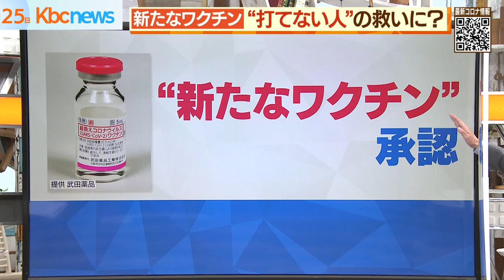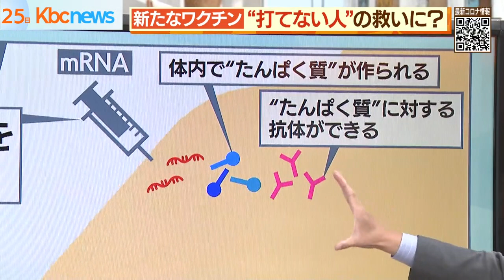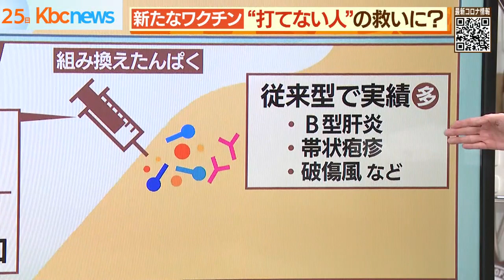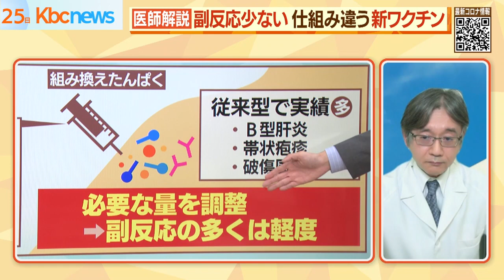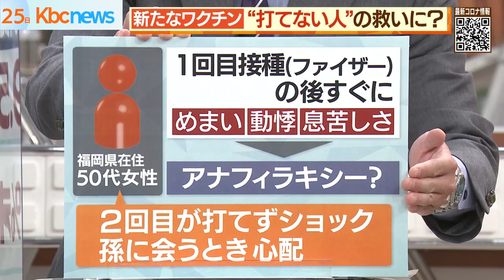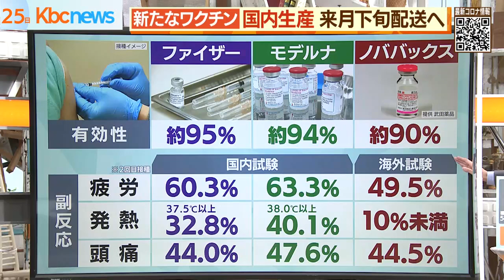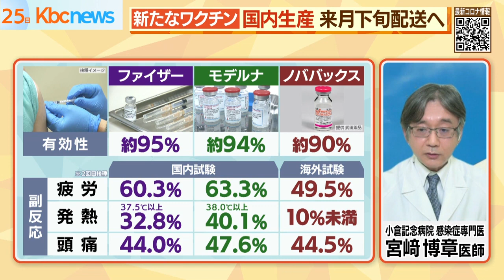“打てない人”の救いに？新たなワクチンが国内で承認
ファーザー、モデルナに、アストラゼネカ。

現在国内で認められているこの３種類に加え、この度もう１つ新たなワクチンが承認されました。

アメリカ・ノババックス社製のワクチン。

このワクチン、“打てない人”にとって救いになるかもしれないそうです。

感染症専門医に解説してもらいました。